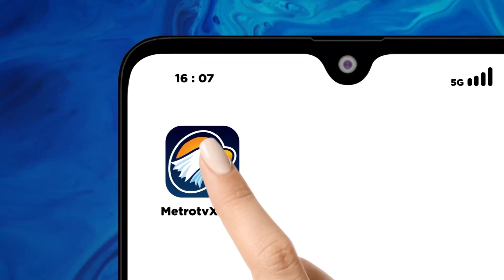Peneliti Inggris Pantau Hewan Meerkat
MetroTV, Para peneliti di Inggris sedang mempelajari apakah hewan meerkat dapat menjadi cerminan emosi orang-orang di sekitar mereka.

Para peneliti mengatakan meerkat sangat memperhatikan lingkungan sekitar, sehingga menjadikan mereka spesies yang sempurna untuk dijadikan fokus penelitian.